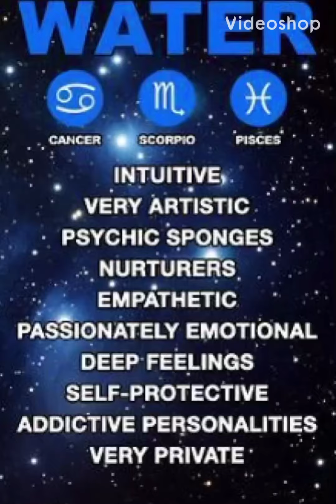♋️ ♓️ ♏️ WATER 💧SIGNS 9 Oct - 15 Oct 2024. QUESTION EVERYTHING